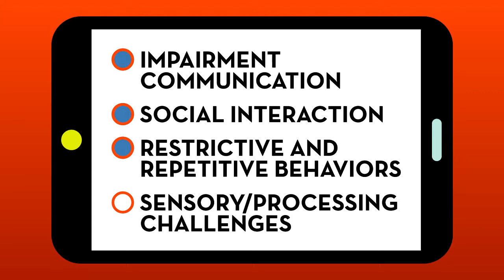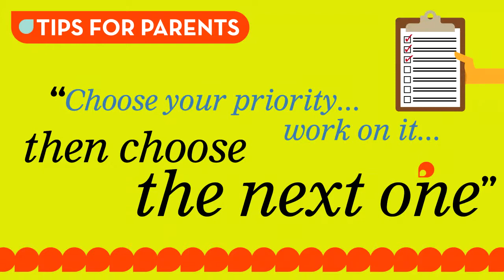Ep3 Establishing your Priorities